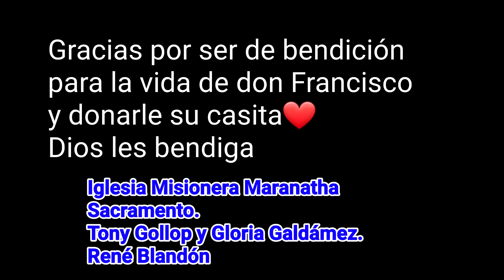Entrega de su nueva casa a don Francisco 🤗❤🏠🙏